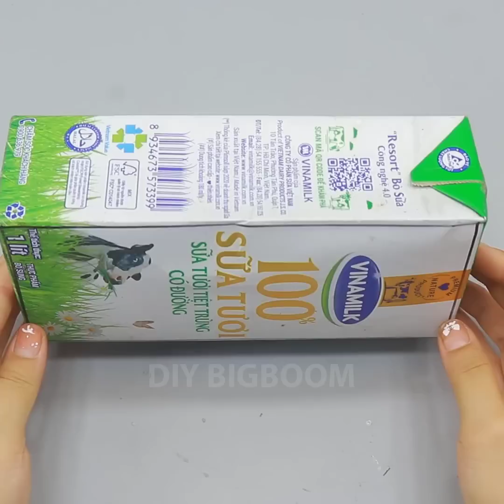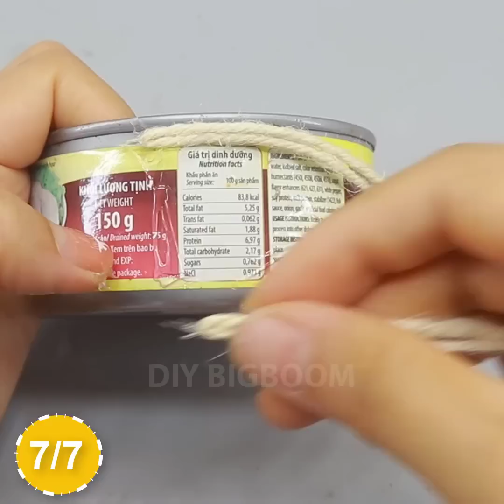Do you believe these 7 Jute Plant Pot Craft Ideas are made from scrap?